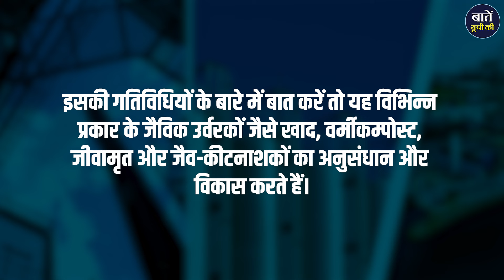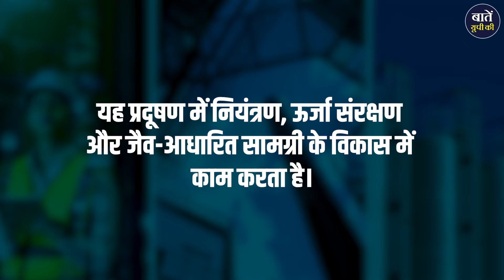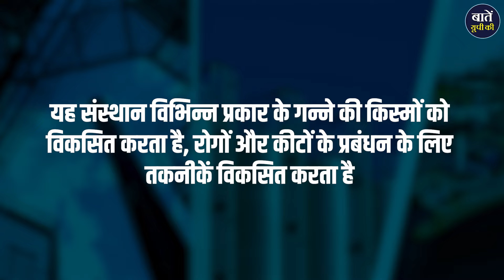Important Research Institutes of UP || यूपी के महत्वपूर्ण शोध संस्थान | EP-01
किसी भी देश या प्रदेश में इंडस्ट्रियल डेव्लपमेंट को बढ़ावा देने से पहले वहां पर अनुसन्धान और विकास पर बहुत ध्यान देना पड़ता है। यदि अनुसन्धान अच्छा होगा तो औद्योगिक गतिविधियों में तेजी आएगी और प्रोडक्ट भी कम दाम में भी उपलब्ध होंगे। तो हमने सोचा क्यों न एक ऐसी सीरीज लायी जाये जिसमें हम उत्तर प्रदेश में मौजूद तमाम महत्वपूर्ण शोध संस्थानों के बारे में जान सकें। तो चलिए शुरुआत करते हैं अपनी खास सीरीज 'यूपी के महत्वपूर्ण शोध संस्थान' के पहले एपिसोड से...

धन्यवाद